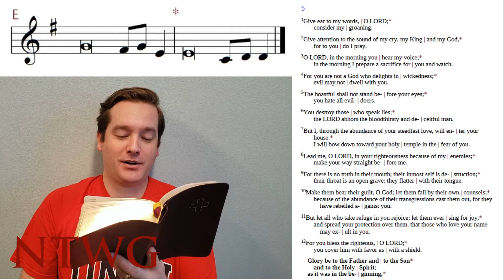Chant at Home: Psalm 5, Tone E (Lutheran Service Book)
"Pointing" Psalm 5 for Monday of the 12th Week of the Season of the Church, from the Lutheran Service Book, Psalm Tone E.